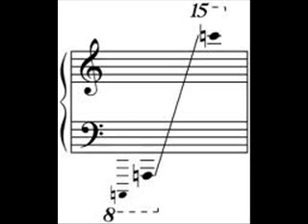Learn-Piano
Learn to Play the Piano Fast